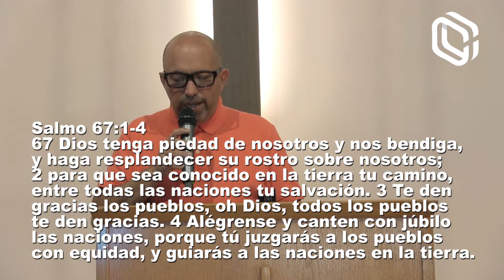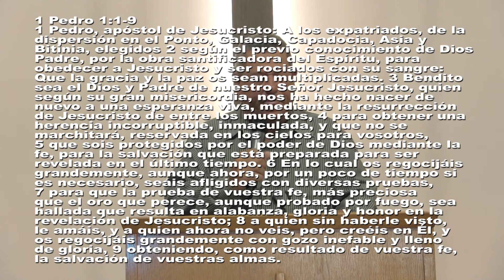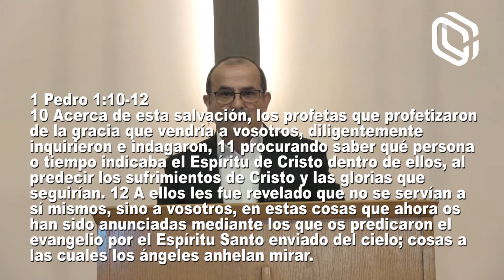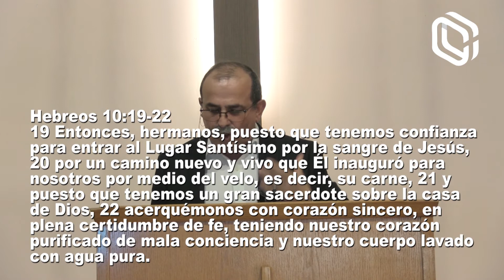La esperanza viva del Cristiano